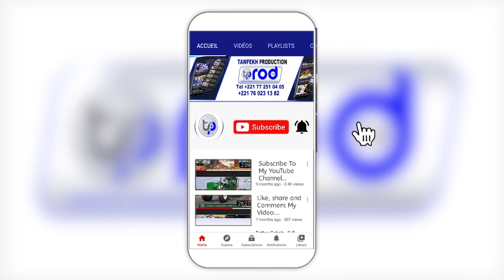Temoignage Serigne Bassirou Abdou Khadr Mbacké Sur S.El hadji Mbacké